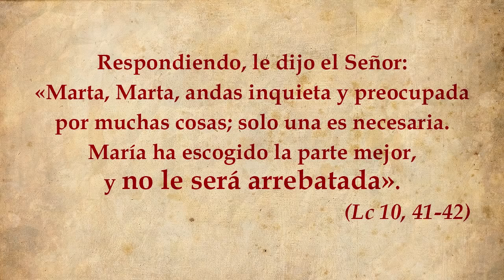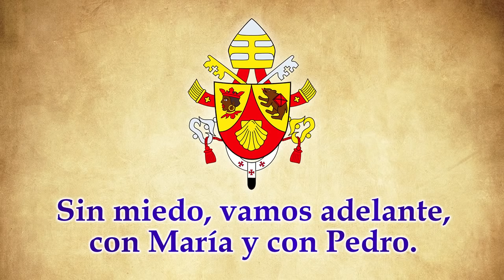🕯️LAS 3 PREGUNTAS IMPORTANTES...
Llevaba tiempo queriéndoos subir este vídeo, cuyas preguntas un día comenté con mi prima Marta. 😊🙏

Me alegra mucho podérosolo contar a vosotros también.

📙(DENZINGER) El Magisterio de la Iglesia:

📗"El Quinto Reino", Mauricio Ozaeta:

📦DIRECCIÓN POSTAL (Si me quieres enviar un paquete o una carta):
"César para Jesucristo
Apartado de Correos nº 11006
CP: 28080 Madrid (ESPAÑA)"